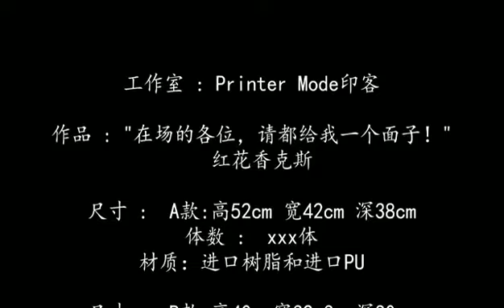Printer Mode Red-Haired Shanks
Company: Printer Mode
Material: Resin + PU Resin
Est. (1/6 Scale Ver. A) Product Size / Weight: 42cm (L) x 38cm (W) x 52cm (H) / 18kg
Est. (1/7 Scale Ver. B) Product Size / Weight: 32.3cm (L) x 30cm (W) x 40cm (H) / 12kg
Est. Packaging Size & Weight: TBC
Edition Size: TBC
Est. Arrival Date: Q3 - Q4 2020

Comes in 2 sizes, 1/6 & 1/7 scale.